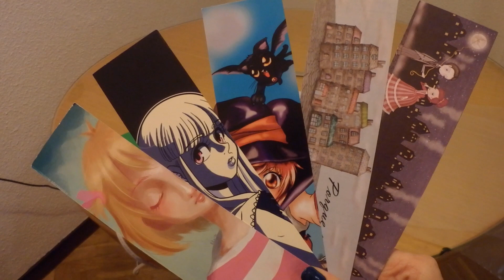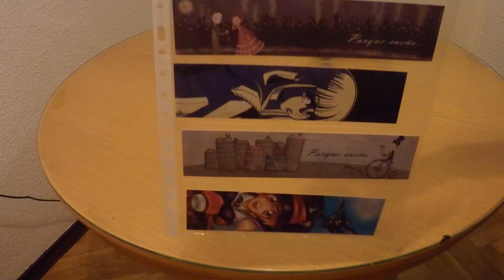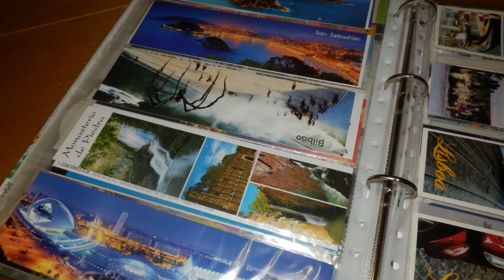📚 Cómo crear un archivador para tus marcapáginas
Una idea para guardar tus marcapáginas o puntos de libro. Útil para amantes de la lectura 📚❤️
En mi caso los colecciono y de esta forma los tengo más organizados y me es más fácil encontrarlos y usarlos.
¡Espero que te sea útil! Guarda tus marcapáginas en un archivador como este que puedes hacer tú mism@. Muy sencillo de hacer.

Si te gusta, sirve o entretiene nuestro contenido, puedes AYUDARNOS A SEGUIR haciendo videos útiles como este:
🤩 Con un Super Thanks ó

🤩👉 ALQUILATE para irte de VACACIONES una furgoneta camper o autocaravana